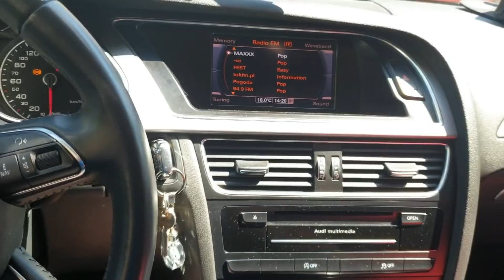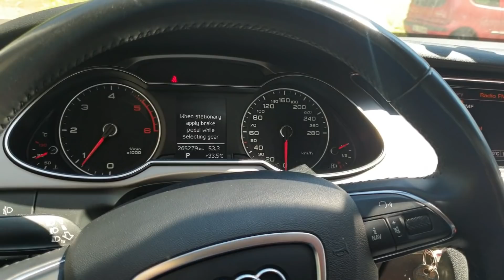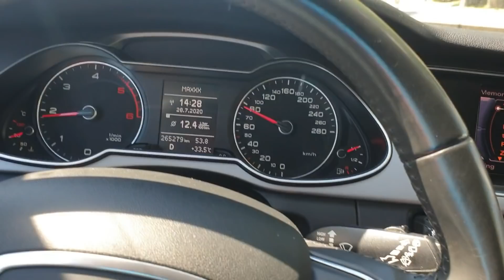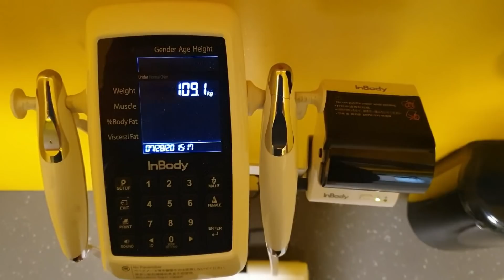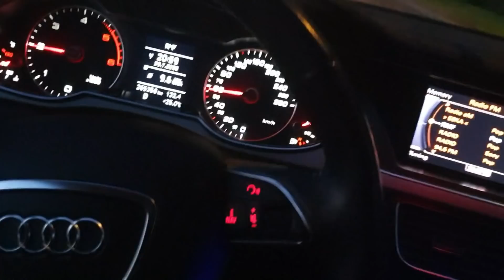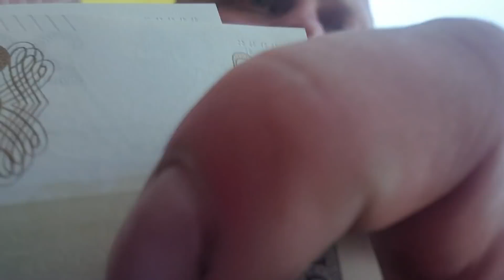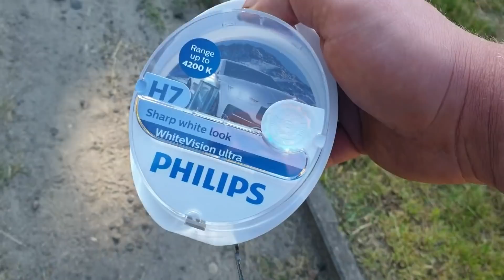Audi machine i jej zmiany. Trochę więcej o Audi A4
kod KFD DOUBLEPALECIOK
Kod Monster "paleciak"